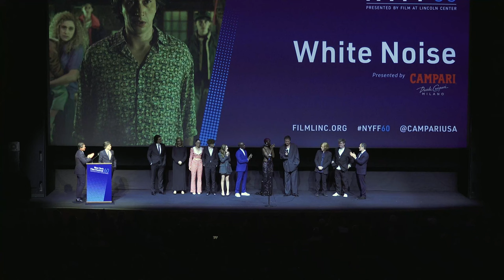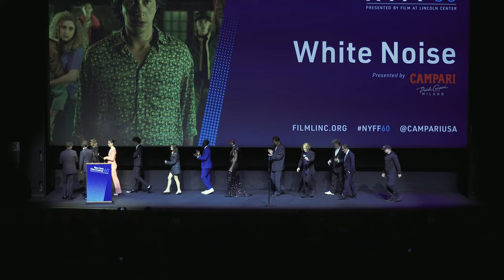Noah Baumbach, Adam Driver, Greta Gerwig, Don Cheadle & More Introduce White Noise | NYFF60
Noah Baumbach, cast members Adam Driver, Greta Gerwig, Don Cheadle, Raffey Cassidy, May Nivola, Sam Nivola, Jodie Turner-Smith, Lars Eidinger, composer Danny Elfman, and songwriter James Murphy introduce White Noise, the Opening Night selection of this year’s festival, with NYFF Artistic Director, Dennis Lim. NYFF60 Opening Night is presented by Campari.

In one of the year’s most gratifyingly ambitious American films, Noah Baumbach (Marriage Story) has adapted Don DeLillo’s epochal postmodern 1985 novel White Noise, long perceived as unfilmable, into a richly layered, entirely unexpected work of contemporary satire. Adam Driver heartily embodies Jack Gladney, an ostentatious “Hitler Studies” professor and father-of-four whose comfortable suburban college town life and marriage to the secretive Babette (Greta Gerwig, perfectly donning a blonde mop of “important hair”) are upended after a horrifying nearby accident creates an airborne toxic event of frightening and unknowable proportions. In a tightrope walk of comedy and horror, Baumbach captures the essence of DeLillo’s cacophonous pop-philosophical nightmare on unbounded consumerism, ecological catastrophe, and the American obsession with death. Impeccably matching DeLillo’s and Baumbach’s similarly percussive form of stylized dialogue, White Noise is wonderfully abrasive and awe-inspiring, a precisely mounted period piece entirely befitting our modern, through-the-looking-glass pandemic reality.